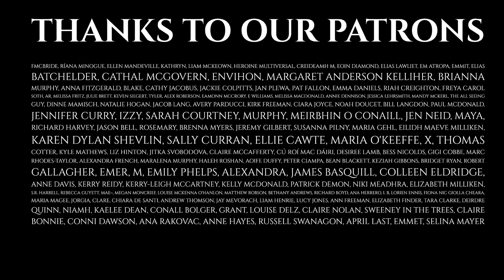Episode 166 - Mythic Places - Iconic Ireland - Newgrange and Aenghus Óg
This series, we’re taking a look at some of the most iconic locations in Ireland, and the stories and myths attached to them.

This is the story of one of Ireland best known burial cheers. Newgrange is said to have housed the beloved dead of those that knew Boann and the Dagda well. The Majesty of the place can not be argued with. The winter solstice sunrise miraculously lights up the burial chamber deep below.
This is the story of how Angus Óg, came about staying there for good.

If you know a place with an interesting tale, drop us a line and let us know and it could be featured in one of our Mythic Places stories!

This story was created by Aron and Sorcha Hegarty. We found a version we really liked in a book called ‘Legendary Ireland’ by Eithne Massey.
This podcast was edited and produced by Alan Homan and Oisin Ryan, with music from Alan Homan.